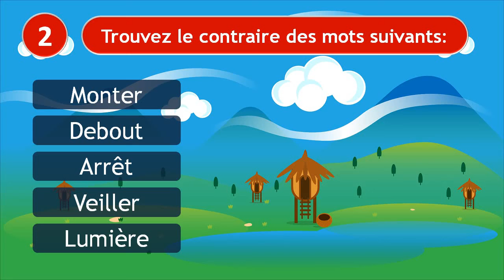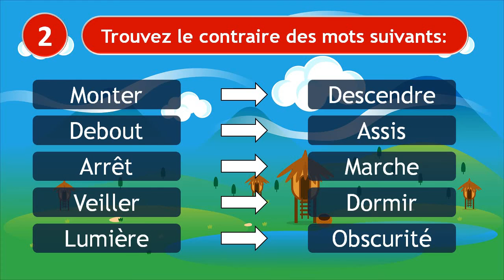Les antonymes : quel est le contraire du mot | Apprendre le vocabulaire français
Un antonyme est un mot qui signifie le contraire d'un autre.
Améliorer et apprendre le vocabulaire de la langue française en jouant avec les antonymes, pour les enfants comme pour les grands.
Jeu éducatif des mots contraires (les antonymes).